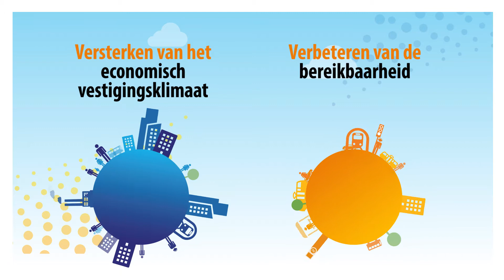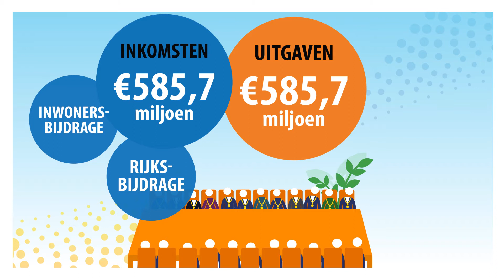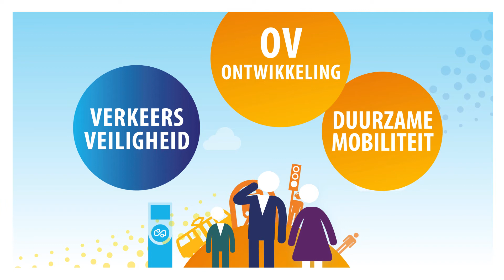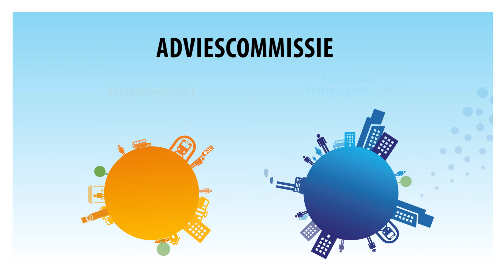MRDH Strategische agenda animatie 3 DEF 2303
In deze animatie ziet u hoe de 23 gemeenten in de metropoolregio Rotterdam Den Haag samenwerken. U maakt kennis met de besluitvorming binnen de MRDH.
De gebruikte inkomsten en uitgaven in de animatie zijn uit de Begroting 2022.

Per 1 januari 2023 zullen de gemeenten Brielle, Hellevoetsluis en Westvoorne samengaan in een nieuwe gemeente Voorne aan Zee, waardoor de Metropoolregio Rotterdam Den Haag nog uit 21 gemeenten zal bestaan.